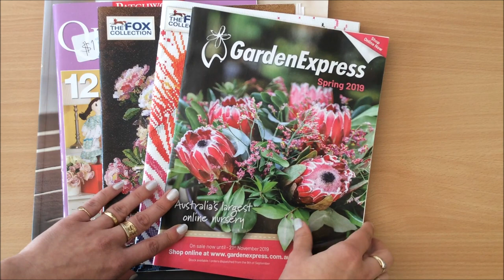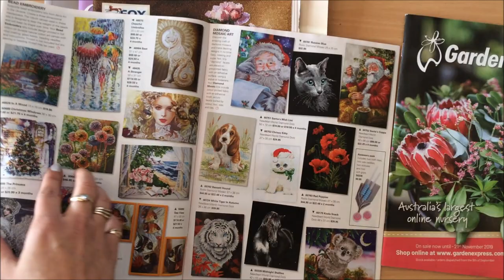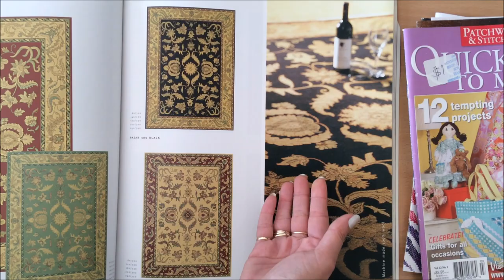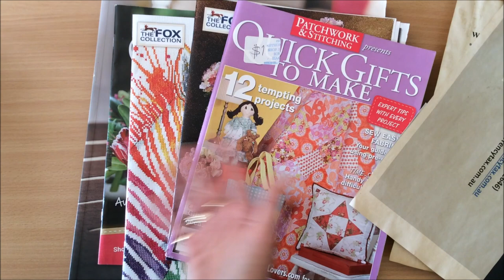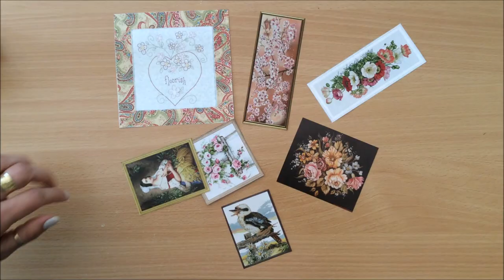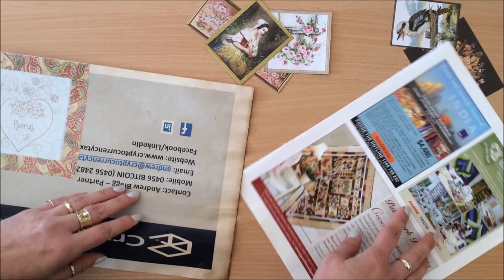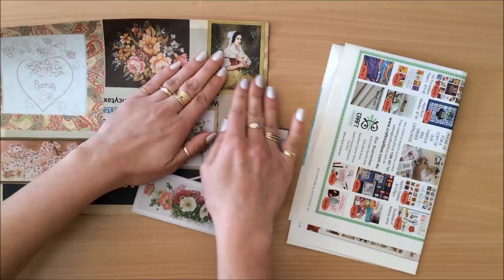Catalogue and Magazine Images as Journaling Spots, Pockets, Belly Bands and Tabs in Junk Journals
Using catalogue and magazine images in Junk Journals! Make some journaling spots, pockets, belly bands ets and create away. Yeah baby!